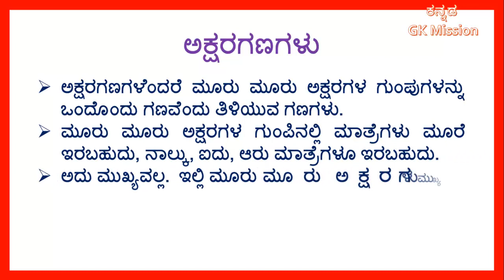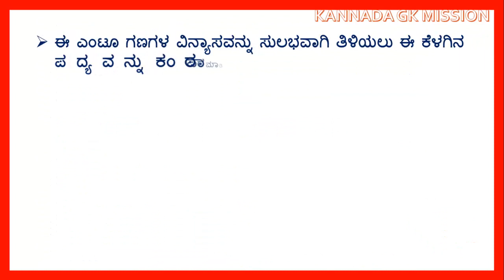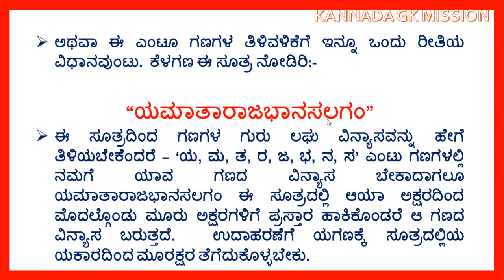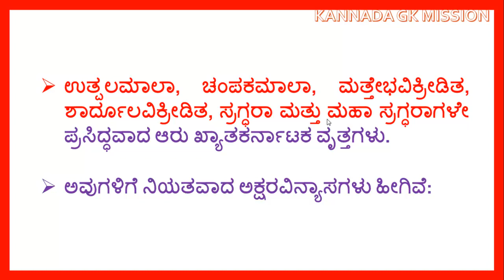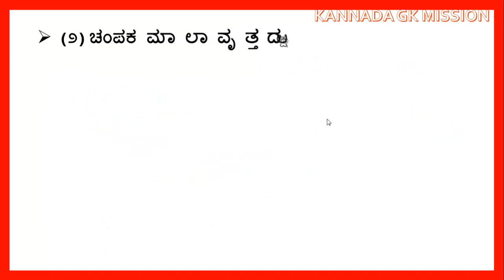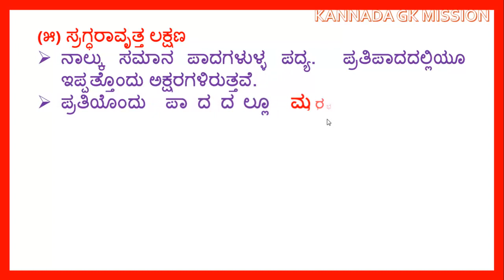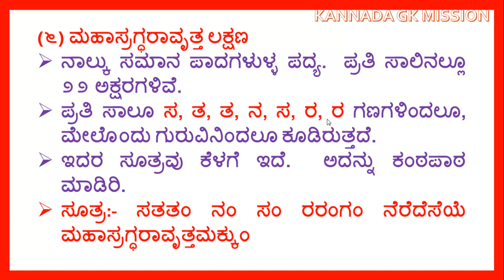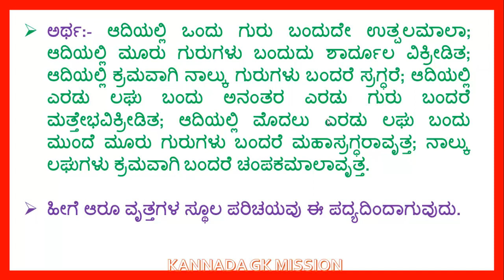ಅಕ್ಷರಗಣಗಳು ಮತ್ತು ಖ್ಯಾತ ಕರ್ನಾಟಕ ವೃತ್ತಗಳು/ ಕನ್ನಡ ವ್ಯಾಕರಣ/ ಹಳಗನ್ನಡ ವ್ಯಾಕರಣ ಛಂದಸ್ಸು